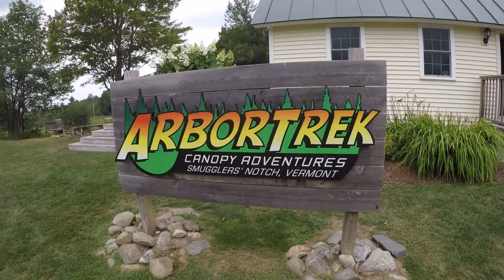Ziplining - Arbortrek, Vermont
Zip lining in Smugglers Notch VT.  My Brothers Father in Law joins me on our first time zip lining adventure.  Guides Nate and Brenden are professional yet hilarious and snarky.  Perfect for cutting the nervous tension in the group.  It was a blast and I would recommend zip lining at Arbortrek to all who are willing and meet weight and height standards (70-250lbs on average but changes if you are short and heavy.  I think 220 max if under 5'4").  I will be back!